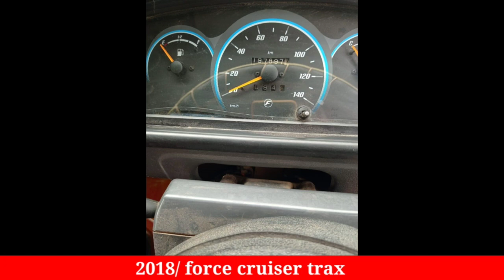2018/ force cruiser trax price maharashtra second hand car's